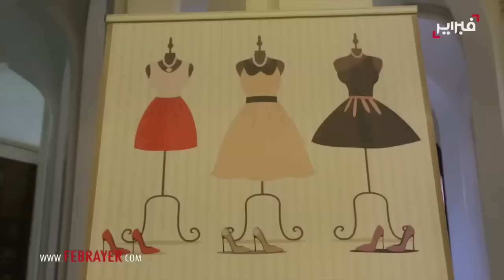مغربيات الظل اللواتي سهرن على أناقة أميرات البساط الأحمر | فبراير تيفي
مغربيات الظل اللواتي سهرن على أناقة أميرات البساط الأحمر | فبراير تيفي 2016